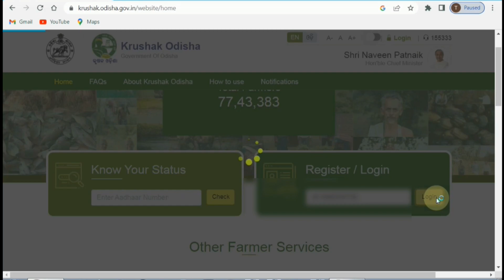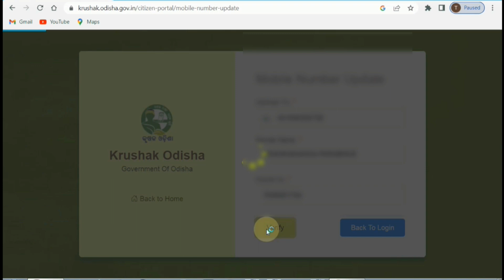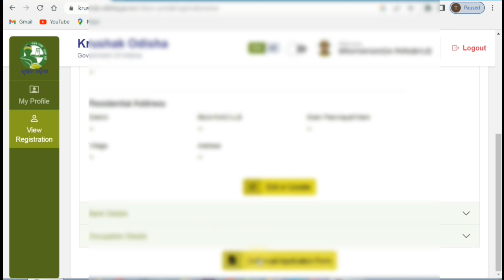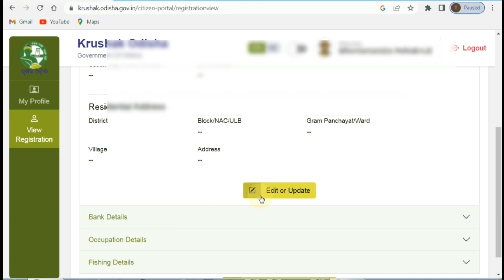Krushak Odisha Portal Registration Online // Apply Full Process In Krushak Odisha Portal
Krushak Odisha Portal Registration Online // Apply Full Process In Krushak Odisha Portal aadhar otp login in krushak odisha portal
PINTU VLOGS 123 - 👇